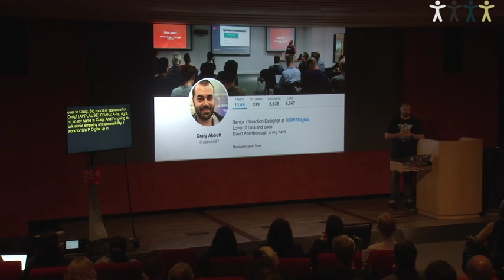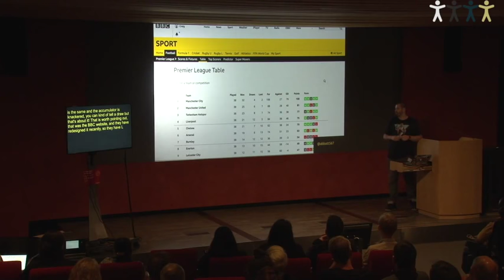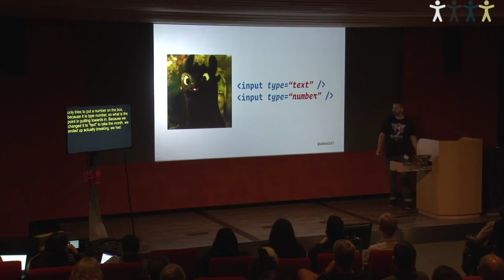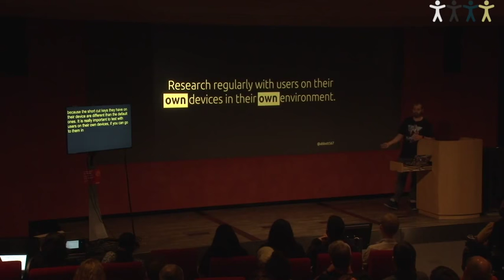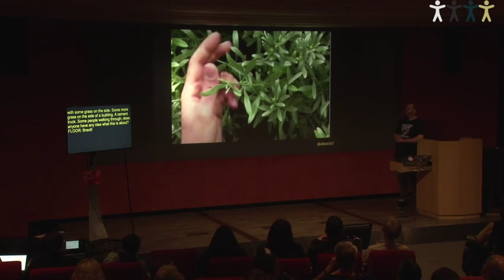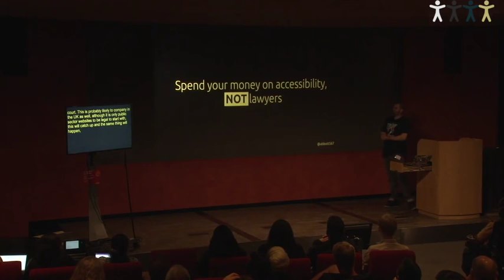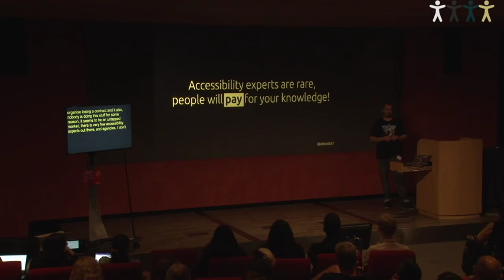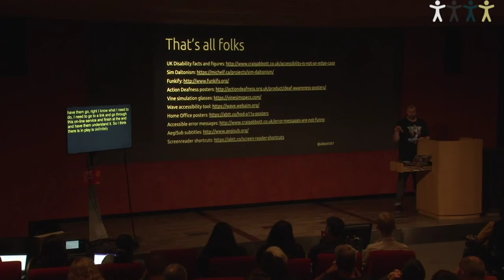Empathy in accessibility - Craig Abbott - Meetup #16 - July 2018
Craig is a Senior Interaction Designer at the Department for Work and Pensions (DWP) working on digital services in government. In his talk ‘Empathy in Accessibility’, Craig will talk us through building empathy for users with impairments, making sure we are aware of how to design services that don’t disable people.

He’ll be giving us examples of things that have tripped him up in the past as well as suggesting tools we can use to help us test our designs.